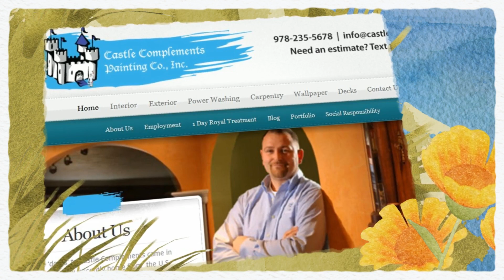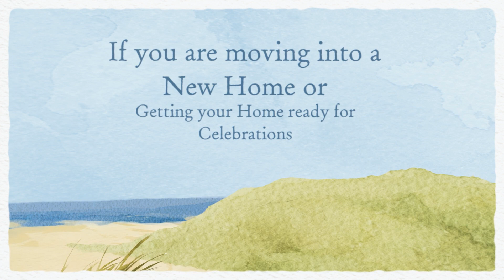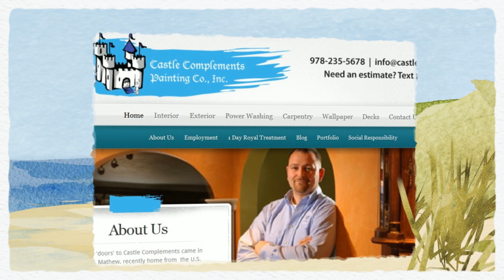Interior Painting Chelmsford, Castle Complements Professional Painting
if you are searching for someone to get Interior Painting done professionally then Castle Complements Co.,Inc is here for you. Getting painting done for your home or office we understand your priority. This video shows a lot of images of the work we have done. Get to know more about all the work we have done by watching the video or by visiting our . You can also check our Facebook .We will be glad to be of any service to you related to painting work so please give us a call. You can also text word "PAINT" to 313131 and we will call you back .